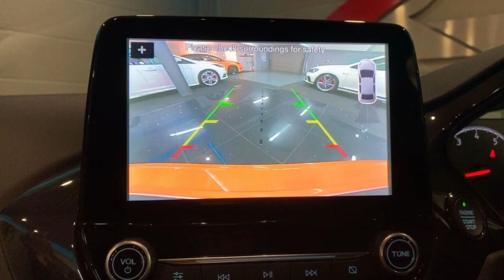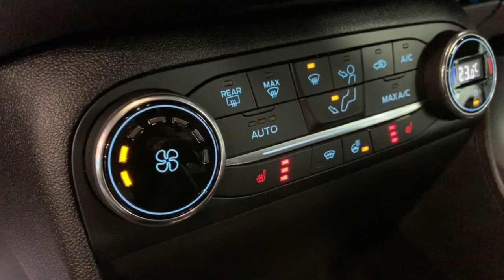Ford Fiesta ST Performance Edition Revo Stage 1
RS Direct have just acquired this gorgeous Ford Fiesta ST Performance Edition.

The V5 registration document shows just One registered keeper from New.

Registered 14/10/2019. [69] Plate.

Stunning Deep Orange the same colour as the Heritage Focus RS Edition.

Only 600 Performance Editions will be sold by Ford UK.

The ST Performance Edition comes with Limited Slip Differential, Launch control and shift light as standard.

Recaro sports interior with heated front seats, heated steering wheel, Satellite Navigation, colour reverse camera.

Voice control, Bluetooth, USB port, Apple Carplay, digital climate control, heated quick-clear front windscreen.

Bang and Olufsen music upgrade.

Colour multimedia screen, rear privacy glass, cruise control, keyless entry.

Auto LED headlights.

Auto wipers, Red brake callipers, trip computer, 6-speed manual gearbox, rear parking sensors and reverse camera.

This Awesome looking Ford Fiesta also comes with £6,000 of Performance Enchantments and Visual Modifications, these include:

Revo Stage One Software £479.
Revo wheels and tyres £1647.
Revo Alcon brakes £1975.
Miltek cat-back Exhaust System £795.
Pro Alloy intercooler £576
Mountune induction kit £230.
Revo Torque Mount £120.
Mountune throttle elbow £99.

Triple R Front Splitter £110.
Triple R Side Skirt Extensions £118.

Immaculately presented inside and out.

At RS Direct we have a great turnover of Ford Performance vehicles, we cherry-pick only the very best cars available in the marketplace, most cars we acquire only last a few days, all our cars are vetted for exacting provenance, we do the checks so you don’t have too!

Part exchange is welcome.

Test drives, viewings are by appointment.

RS Direct can supply security devices these include Autowatch Ghost Immobilisers, Pandora Alarm Systems, Diskloks are also available to purchase in the showroom and take away on the day.